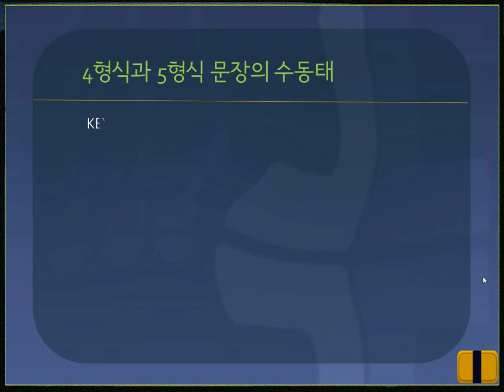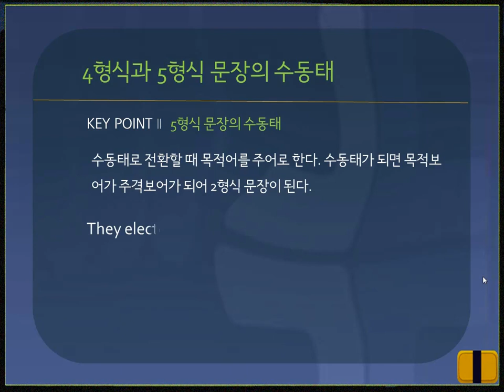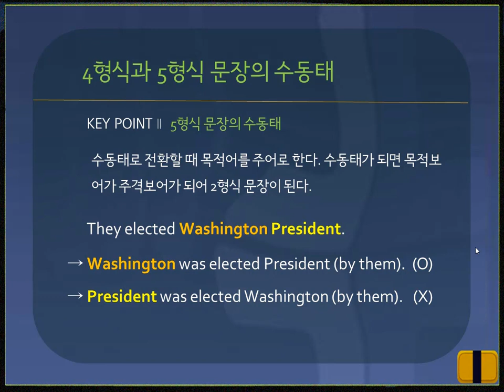[고급영문법] #30. 4형식과 5형식 문장의 수동태